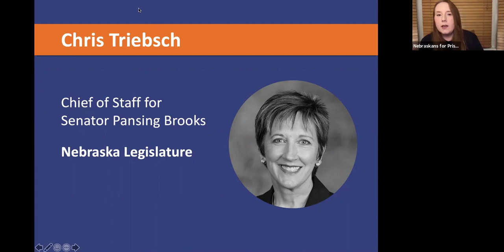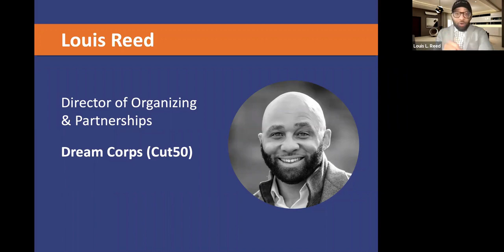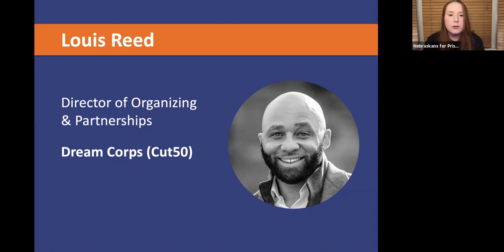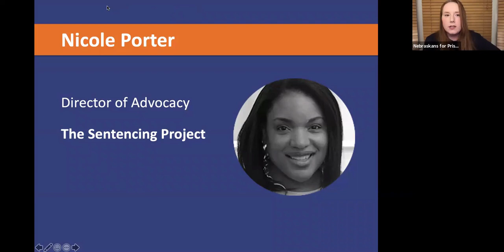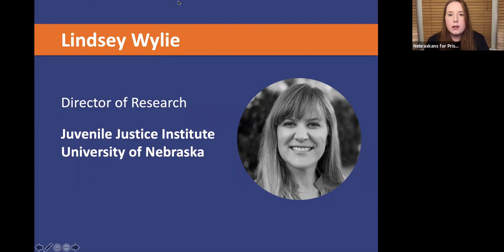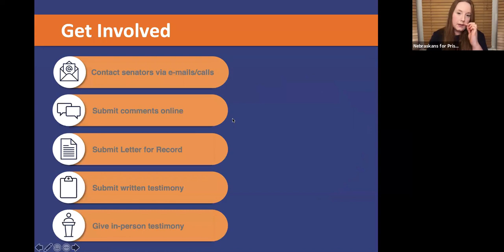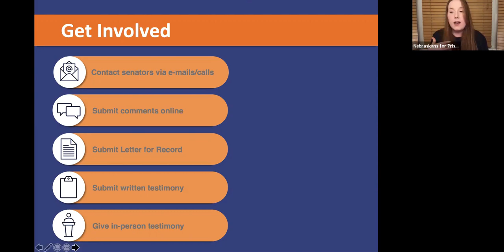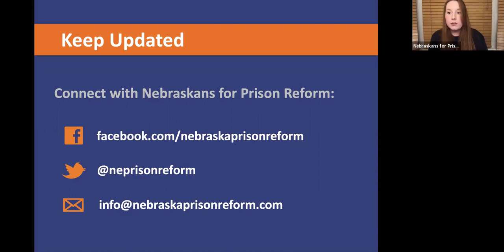Nebraska Priority Prison Reform Bills, 2021 - Panel Discussion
Discussion of the priority bills for the 2021 Nebraska legislature session.

Speakers:
Senator John McCollister (Nebraska Legislature)
Senator Patty Pansing Brooks (Nebraska Legislature)
Louis Reed (Reform Alliance)
Nicole Porter (The Sentencing Project)
Lindsey Wylie (Juvenile Justice Institute, University of Nebraska)
Jason Witmer (formerly incarcerated community activist)